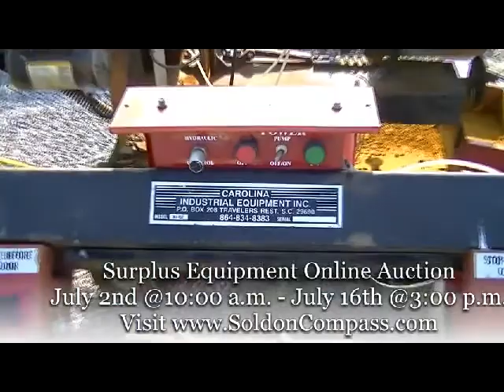Surplus Equipment Online Auction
Tennessee Valley Authority and Middle Tennessee Electric Surplus equipment online auction!

July 2nd, 2013 10:00 a.m. EDT - July 16th,2013 3:00 p.m. EDT.